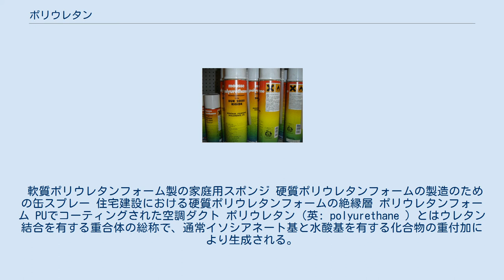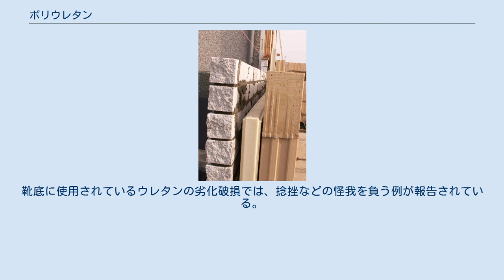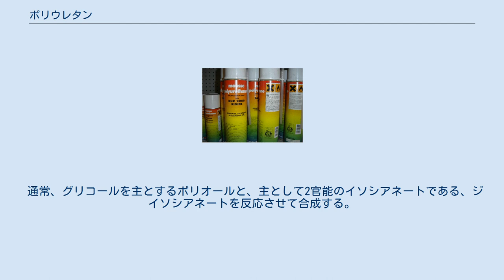ポリウレタン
ポリウレタンの合成 ジイソシアネートとジオールモノマーが重合し、ポリウレタンを生成する。
トリオールを用いる場合もある。
 軟質ポリウレタンフォーム製の家庭用スポンジ 硬質ポリウレタンフォームの製造のための缶スプレー 住宅建設における硬質ポリウレタンフォームの絶縁層 ポリウレタンフォーム PUでコーティングされた空調ダクト ポリウレタン（英: polyurethane ）とはウレタン結合を有する重合体の総称で、通常イソシアネート基と水酸基を有する化合物の重付加により生成される。
ウレタン（-NH・CO・O-）が介する結合をウレタン結合と言う（右図参照）。
 ウレタン樹脂、ウレタンゴムともいう。
プラスチックの分類を表す略号はPU、ゴムの分類を表す略号はUである。
 1937年にドイツのIGファルベン社で最初に実用化されたが、工業用に広く用いられるようになったのは1950年代以降である。
 抗張力や耐摩耗性、耐油性に優れるが、耐熱性や耐水性は他の合成ゴムに比べ低い。
水分による加水分解や空気中の窒素酸化物（NOx）、塩分、紫外線、熱、微生物などの影響で、徐々に分解される。
分解はその素材が合成された時から始まる。
 素材が合成された時点から加水分解などによる劣化が始まり、高湿度下では、劣化が促進される。
 日用品で経時劣化に伴うトラブルも多い。
靴底に使用されているウレタンの劣化破損では、捻挫などの怪我を負う例が報告されている。
この劣化は、使用回数などとは無関係で進む。
 通常、グリコールを主とするポリオールと、主として2官能のイソシアネートである、ジイソシアネートを反応させて合成する。
カルボキシ基、アミノ基などの官能基も併用することができ、非常に多様な性質の製品を作ることができる。
ウレタンフォーム（発泡ポリウレタン）を製造するためには、発泡剤を加えて重合させる。
 ポリウレタンの主な用途は次のとおりである。